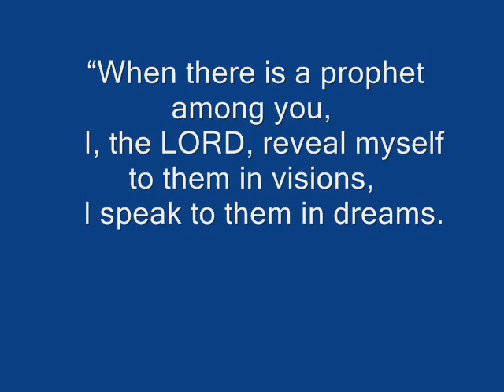Ancient Bronze Age Alien non earthly flying Craft..wmv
Ancient Aliens and biblical accounts